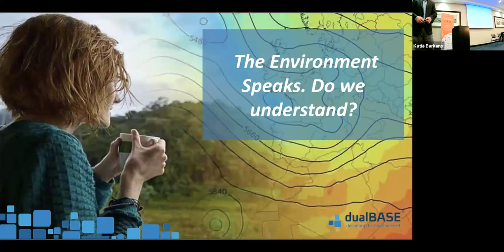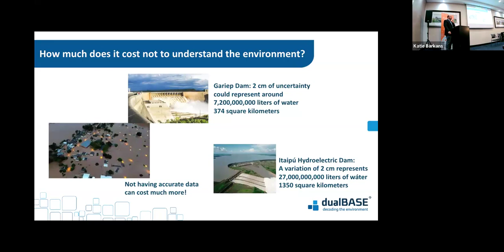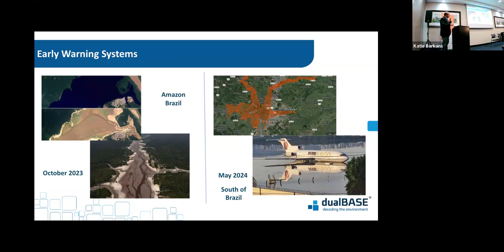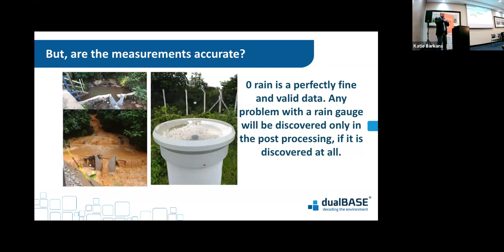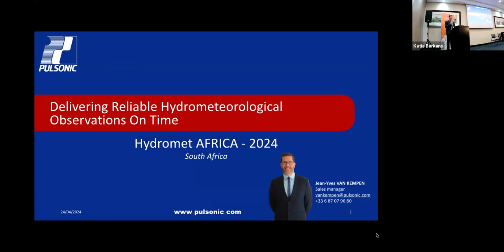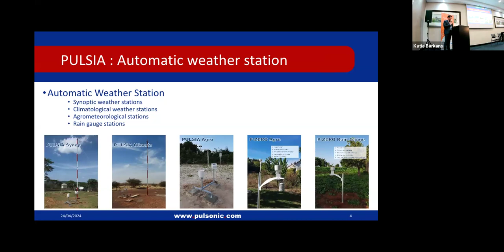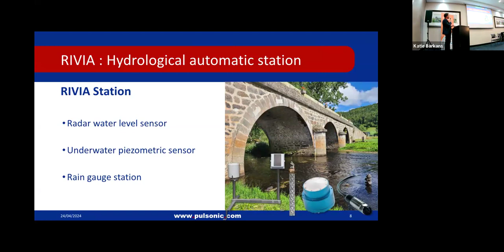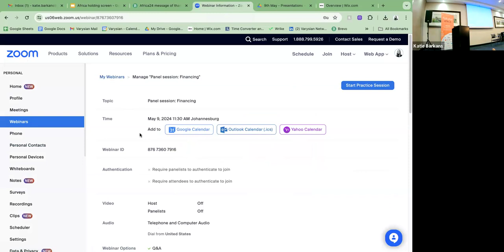Day 3 Technical solutions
Radiometer - continuous remote sensing of the boundary layer presented by Neil Brackin, President, Advanced Radar Company (ARC)

Smart sensors: a way to get better measurements presented by
Francisco Obelonis, New Business Manager, DualBASE

Delivering reliable hydrometeorological observations on time presented by
 Jean-Yves Van Kempen, Sales Manager, Pulsonic